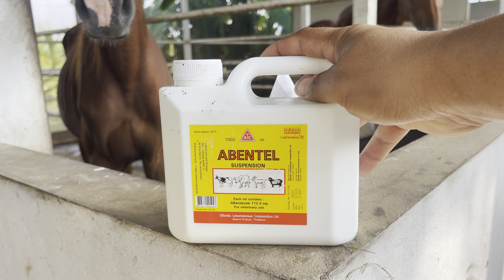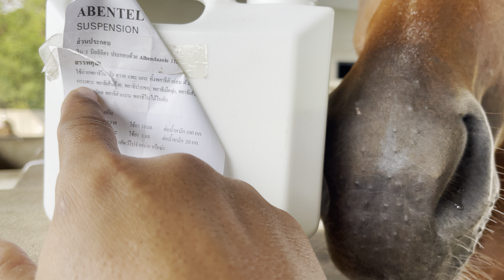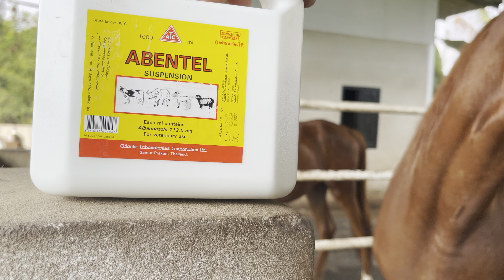ม้ากินอึเสริมจุลินทรีย์ วางแผนถ่ายพยาธิให้ออกเยอะๆ มัจฉาจอมป่วน Maesot Horse ep.189